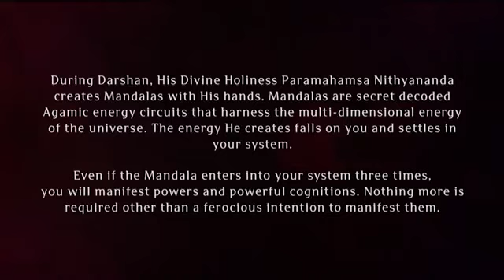Paramashivoham Oneness Capsule 216 (18 November 2014 happenings)